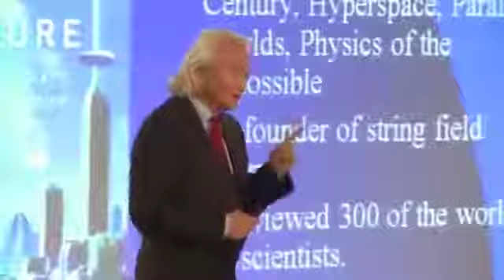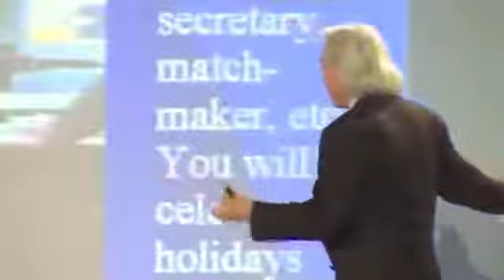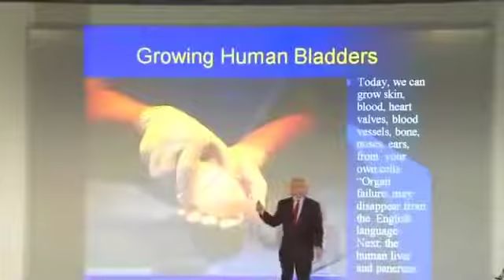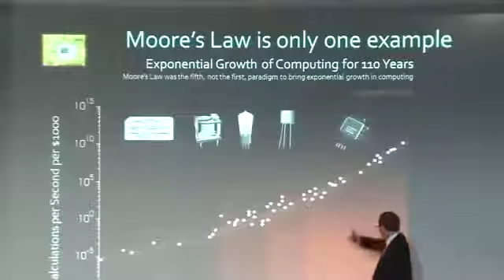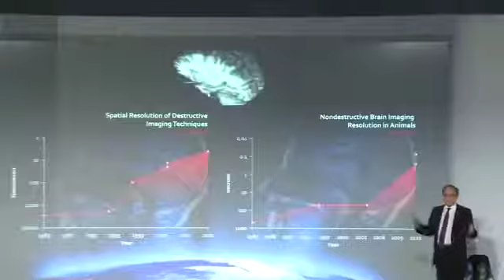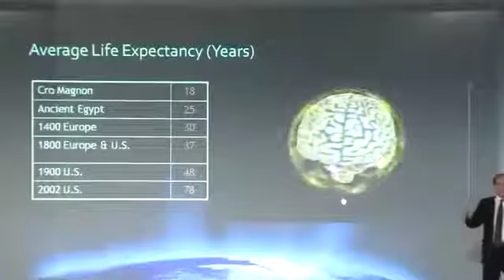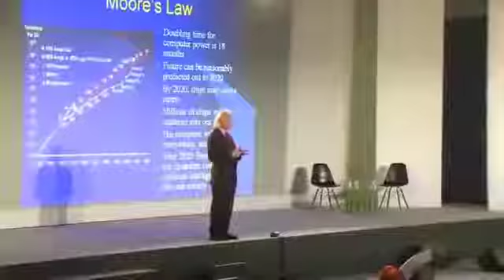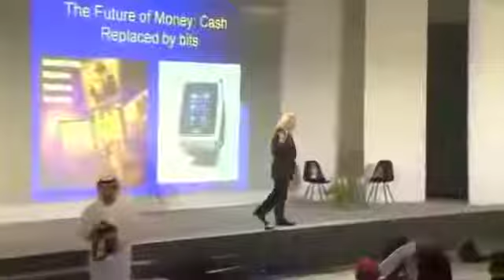Michio Kaku vesves Ray Kurzweil The Future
Michio Kaku vesves Ray Kurzweil - The Future September 2017.

Michio Kaku vesves Ray Kurzweil - Singularity is Close!

Michio Kaku - Future Predictions Gone Wrong - Singularity with Ray Kurzweil Oct. 24, 2017.

Dr. Michio Kaku, Professor of Theoretical Physics at City University of New York shares his vision of mankinds future at Abu Dhabis Manarat Al Saadiyat as part of The Sheikha Salama bint.